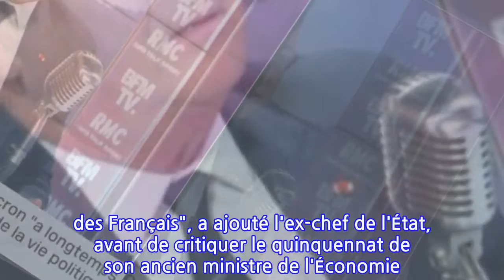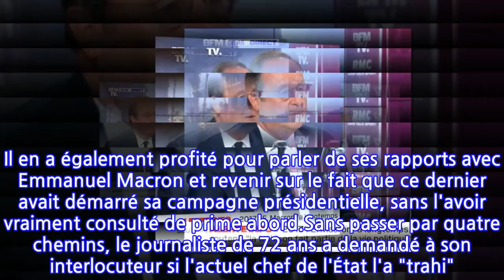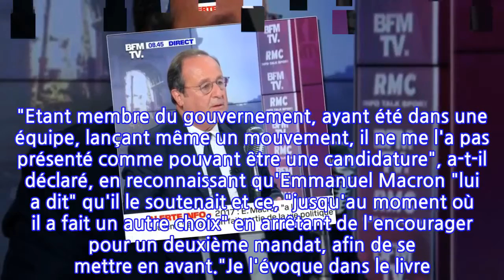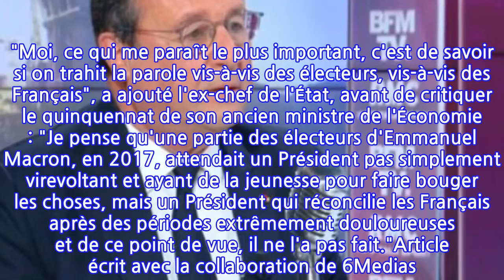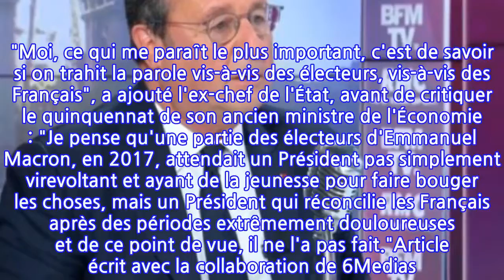« Emmanuel Macron vous a trahi ? » : Jean-Jacques Bourdin cash avec François...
En pleine promotion pour son nouveau livre, intitulé Affronter, François Hollande était l'invité de Jean-Jacques Bourdin, ce jeudi 21 octobre. Sur le plateau de BFM TV, l'ancien président de la République s'est livré au sujet des nombreuses trahisons auxquelles il a fait face dans sa vie, notamment dans le milieu de la politique. Il en a également profité pour parler de ses rapports avec Emmanuel Macron et revenir sur le fait que ce dernier avait démarré sa campagne présidentielle, sans l'avoir vraiment consulté de prime abord.Sans passer par quatre chemins, le journaliste de 72 ans a demandé à son interlocuteur si l'actuel chef de l'État l'a "trahi". Ce à quoi François Hollande a répondu : "Il a été candidat alors que je ne lui avais pas encore fait connaître ma décision." Questionné avec insistance par Jean-Jacques Bourdin, l'ancien Président a reconnu que son successeur avait "longtemps" affirmé qu'il allait le soutenir à l'élection présidentielle de 2017. "Etant membre du gouvernement, ayant été dans une équipe, lançant même un mouvement, il ne me l'a pas présenté comme pouvant être une candidature", a-t-il déclaré, en reconnaissant qu'Emmanuel Macron "lui a dit" qu'il le soutenait et ce, "jusqu'au moment où il a fait un autre choix" en arrêtant de l'encourager pour un deuxième mandat, afin de se mettre en avant."Je l'évoque dans le livre. La trahison fait partie de la vie politique, d'une certaine façon. Je le regrette, mais c'est un fait", a développé François Hollande, en soulignant que c'est visible dans l'Histoire, de manière générale. "Moi, ce qui me paraît le plus important, c'est de savoir si on trahit la parole vis-à-vis des électeurs, vis-à-vis des Français", a ajouté l'ex-chef de l'État, avant de critiquer le quinquennat de son ancien ministre de l'Économie : "Je pense qu'une partie des électeurs d'Emmanuel Macron, en 2017, attendait un Président pas simplement virevoltant et ayant de la jeunesse pour faire bouger les choses, mais un Président qui réconcilie les Français après des périodes extrêmement douloureuses et de ce point de vue, il ne l'a pas fait."Article écrit avec la collaboration de 6Medias